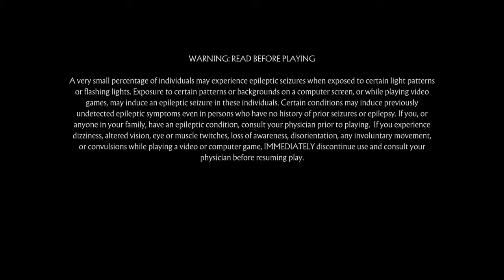Bust it WIDe OPEN